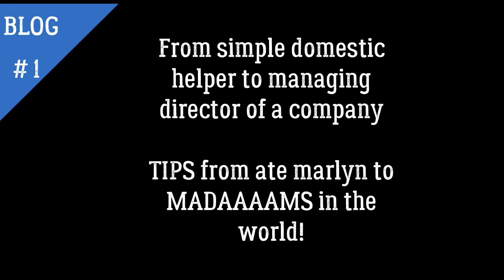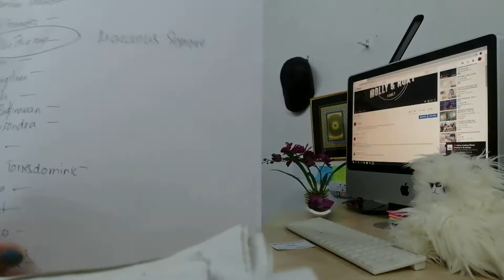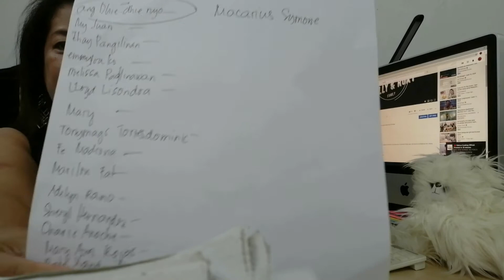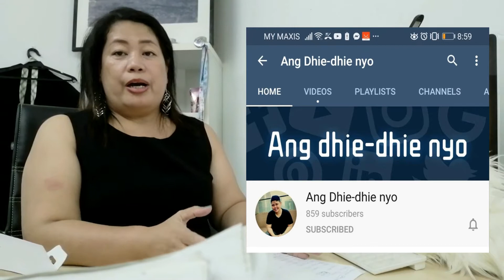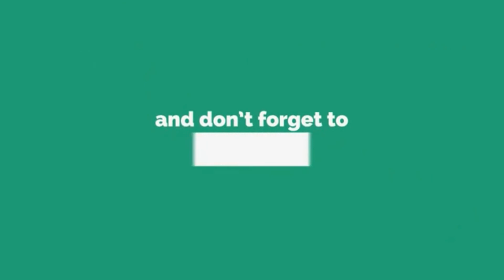from domestic helper to a Managing Director in her own company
Paano naging Director ng sariling Agency ang dating kasambahay..Watch the video and inspire.Dati po akong katulong na nangarap na umangat sa buhay. Nakilala ko ang asawa ko dito sa Malaysia and we started the business. Having a company is not an easy task. You will face failure, struggles, hates, jealousy, you will meet traitor, users and more. Those are the obstacles that you will face. But guys its up to you if you let your demeanor block your way. You must have a strong faith to yourself and to the God above all.